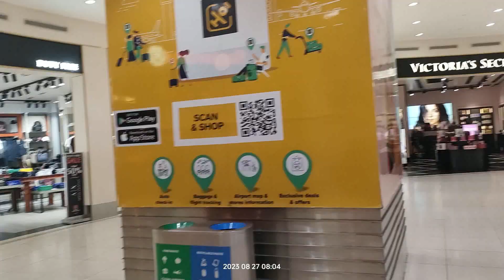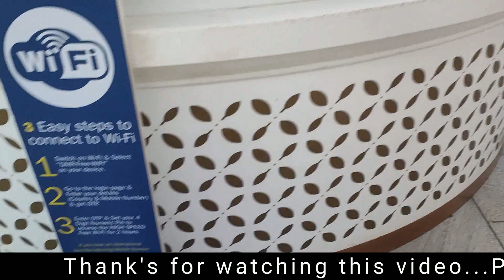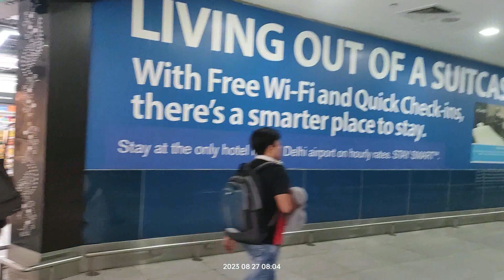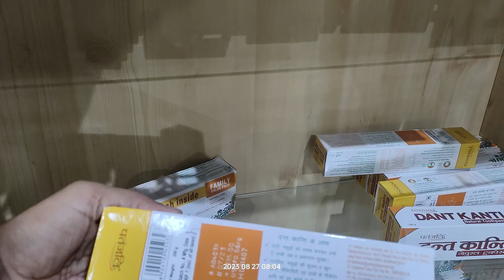Delhi airport duty free 2024 | Walkthrough Delhi duty free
next upcoming video on dubai airport

Delhi airport duty free | Walkthrough Delhi duty free